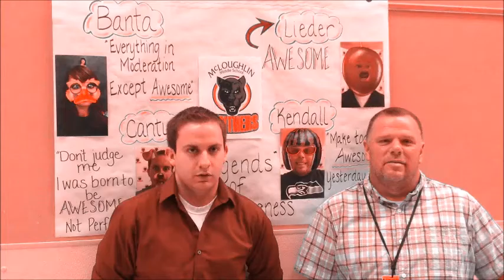Hey Hey Hey